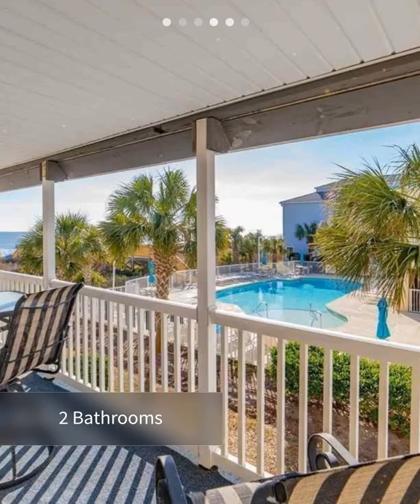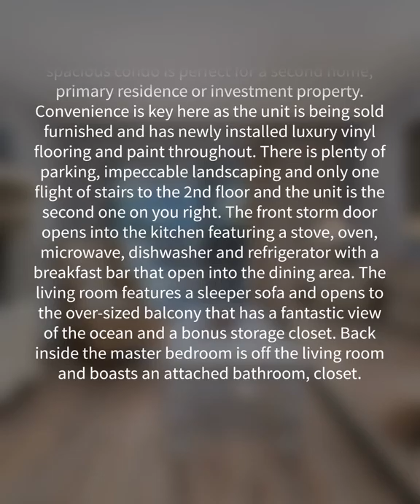1820 N Ocean Blvd Unit 202 D, North Myrtle Beach, SC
You will love this beautiful oceanfront condo located in the well-established and sought-after condominium of Sea Cloisters II in the Ocean Drive section of North Myrtle Beach, SC. Featuring 2 bedrooms and 2 bathrooms this spacious condo is perfect for a second home, primary residence or investment property. Convenience is key here as the unit is being sold furnished and has newly installed luxury vinyl flooring and paint throughout. There is plenty of parking, impeccable landscaping and only one flight of stairs to the 2nd floor and the unit is the second one on you right. The front storm door opens into the kitchen featuring a stove, oven, microwave, dishwasher and refrigerator with a breakfast bar that open into the dining area. The living room features a sleeper sofa and opens to the over-sized balcony that has a fantastic view of the ocean and a bonus storage closet. Back inside the master bedroom is off the living room and boasts an attached bathroom, closet. queen size bed and access to the balcony with views of the gorgeous shoreline. The other bedroom is located off the dining room featuring twin beds and connects to a hall bathroom. The unit also has a stack-able washer and dryer. Sea Cloisters II was built in 1980 the community features a large pool and sundeck. It has a small secluded feel and is the perfect place for couples and families to relax and play. Sea Cloisters II is in the Ocean Drive section of North Myrtle Beach less than a mile to Main Street with all the attractions, shopping and restaurants. Schedule your showing now to truly see for yourself how breath taking this condo really is!